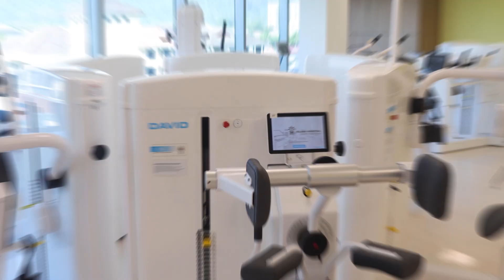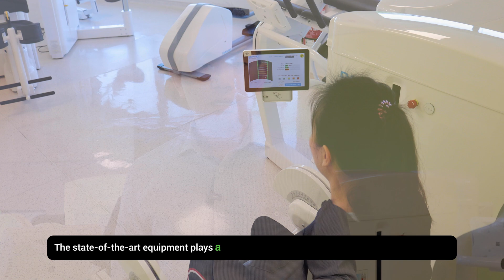Island Hospital Robotic Surgery & AI for Precise Personalised Care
In this video, our Consultant Orthopaedic Surgeon shares insights on knee surgery using the ROSA Robotic System, a cutting-edge technology that enhances precision and improves patient outcomes. Additionally, our Consultant Rehabilitation Physician explains the benefits of David Rehabilitation, an AI-powered system designed to support personalised recovery and restore mobility.

Join us in exploring the future of medical innovation at Island Hospital.